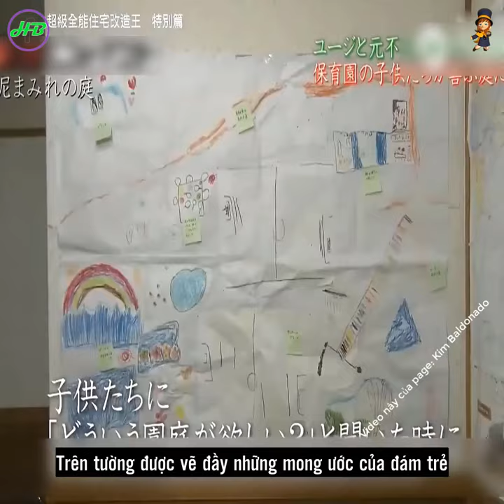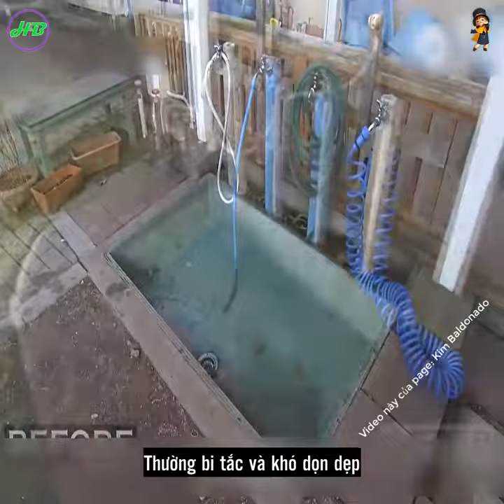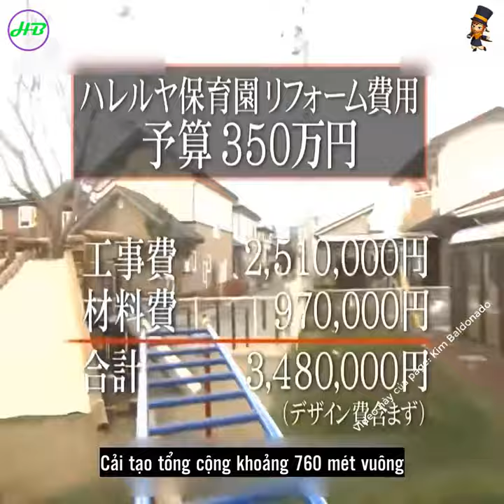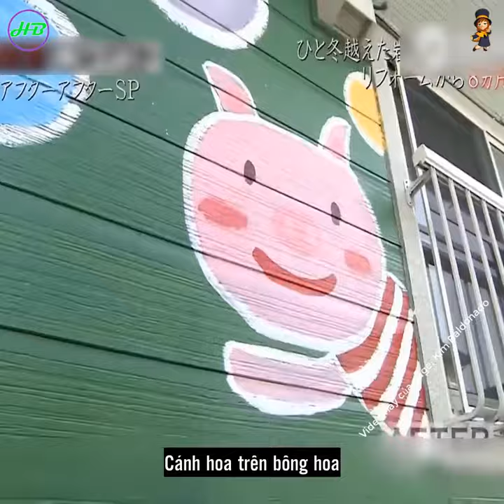Cải tạo lại nhà trẻ để bồi dưỡng năng lực tự chăm sóc bản thân cho chúng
Cùng xem nhà trẻ đã được thay đổi như thế nào dưới bàn tay của kiến trúc sư người Nhật.